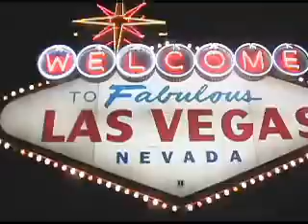This Is How We Ride Dregz Deuce, Astro Lost Wagez looking to be judged by luv R bum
Sin City Las Vegas Artist Dregz Duce, Astro, Pres 7 presents video to luvrbum by Robby Bo to be judged by its viewers 4 luvRbum live TV